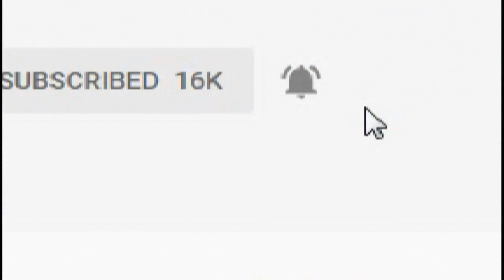Vetto's Beast Magic Explained | Black Clover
Vetto's Beast Magic Explained